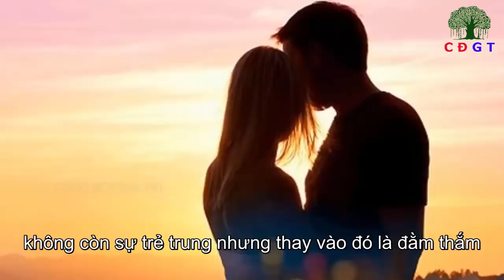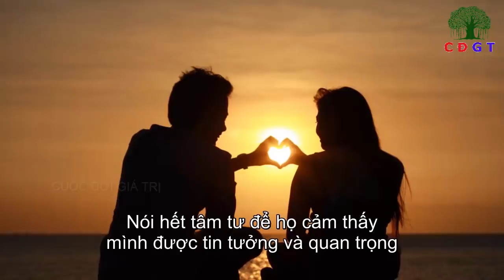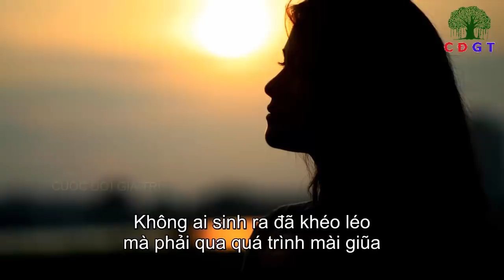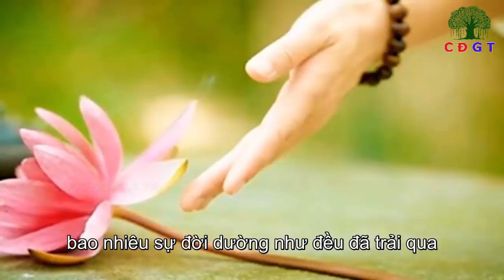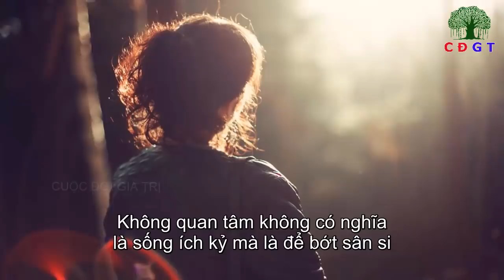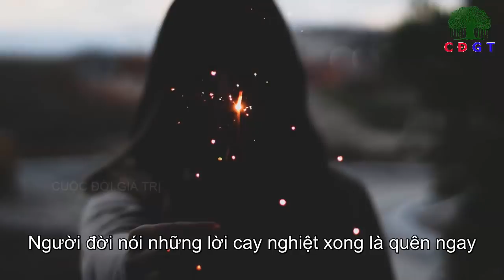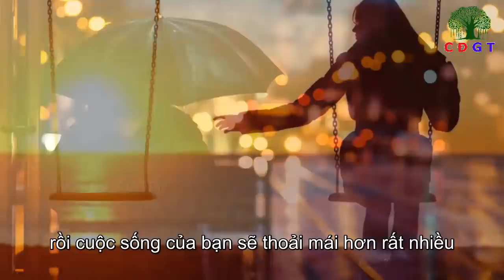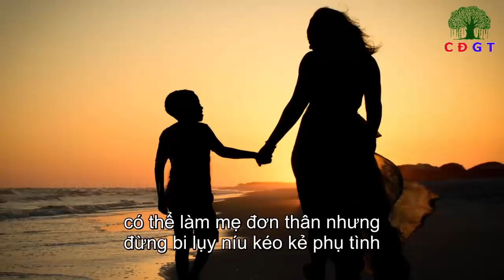5 Điểm Hấp Dẫn Của Đàn Bà 40 Khiến Đàn Ông Mê Mệt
5 Điểm Hấp Dẫn Của Đàn Bà 40 Khiến Đàn Ông Mê Mệt